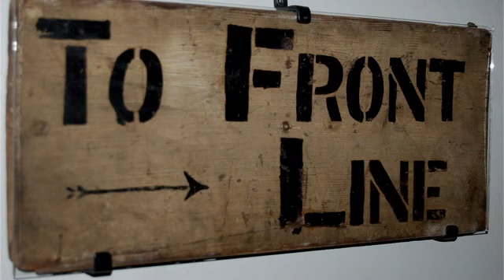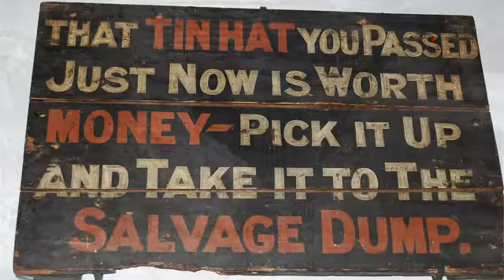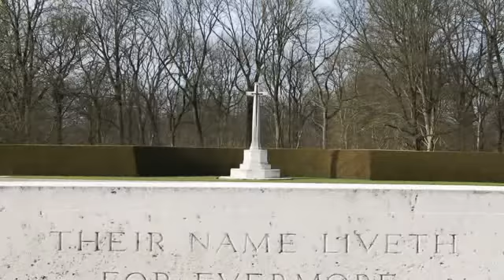La Somme.My visit